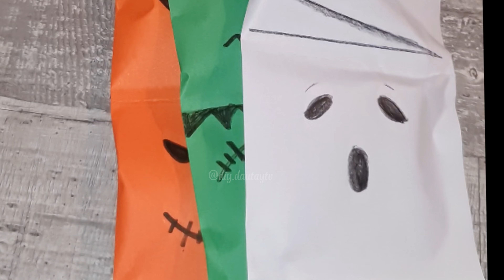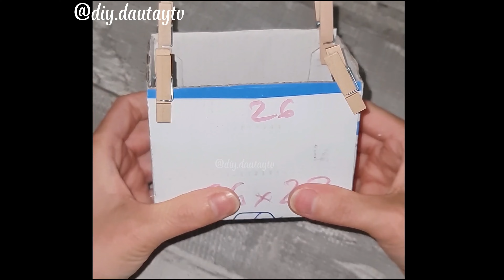DIY 3 IDEA Papercraft for Halloween.Handmade so easy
Chúc các bạn xem video vui vẻ và làm thành công.
Nếu bạn  thích video này của mình hãy cho mình 1 LIKE - CHIA SẺ và ĐĂNG KÝ kênh để ủng hộ mình nha và đừng quên nhấn chuông để xem những video mới nhất của mình .
** Nếu bạn có ý kiến gì hãy để lại bình luận cho mình nhé